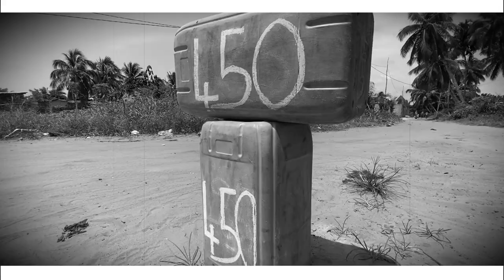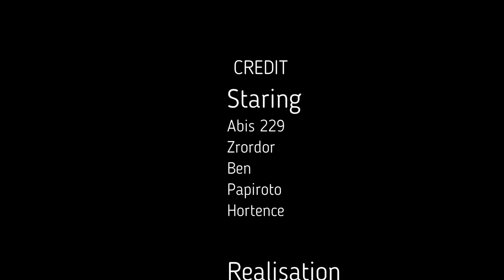Abis 229 - La prise de conscience